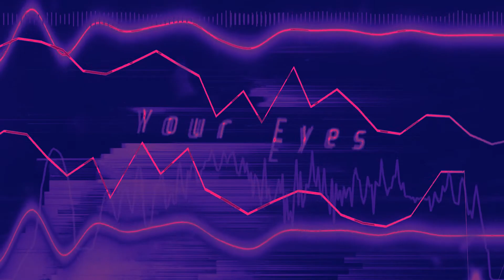Xans - Your Eyes (Liquid Rainbow Preview and 300 Subscribers Exclusive!)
Killa, gentlemen. I'm fucking happy that it happened! Once again, thank you very much! I made this track for you and my girlfriend. Thank her for always being with me and never letting me down. Also, the album "Liquid Rainbow" is almost complete! It remains to finish the video for him and sign the copyright agreement for the album. Xans was with you. Kill-Bye. :)

Amino: Xans the Musician: Official

BPM: 150.
DAW: FL Studio Mobile.
Workin' time: 1 week.

All copyrights reversed.